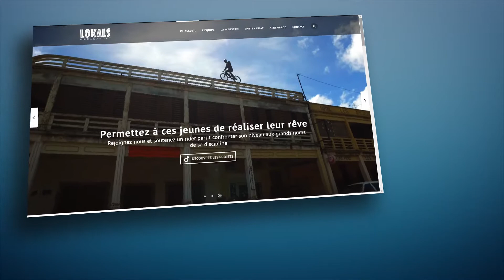Le site des riders arrivent enfin sur vos écrans !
Vous l'attendiez .. le voilà !! Le site des riders, une plateforme 100 % dédiée aux jeunes sportifs malgaches.